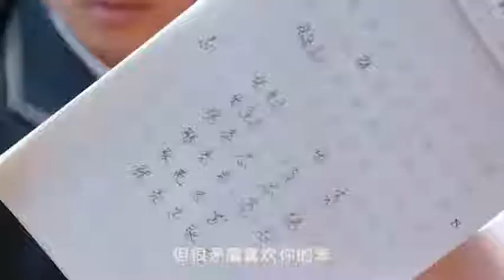【小別離】張小宇X方朵朵【只對你有感覺】